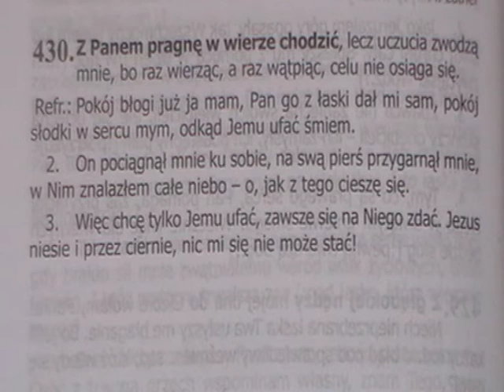430. Z Panem pragnę w wierze chodzić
Śpiewnik Pielgrzyma - Życie chrześcijanina

  1. Z Panem pragnę w wierze chodzić, Lecz uczucia zwodzą mię, Bo raz wierząc, a raz wątpiąc, Celu nie osiąga się.

Refren: Pokój błogi już ja mam, Pan go z łaski dał mi Sam; Pokój słodki w sercu mym, Odkąd Jemu ufać śmiem.

2. On pociągnął mnie ku Sobie, Na Swą pierś przygarnął mnie; W Nim znalazłem całe niebo, O jak z tego cieszę się.

3. Więc chcę tylko Jemu ufać, Zawsze się na Niego zdać, Jezus niesie i przez ciernie, Nic mi się nie może stać!